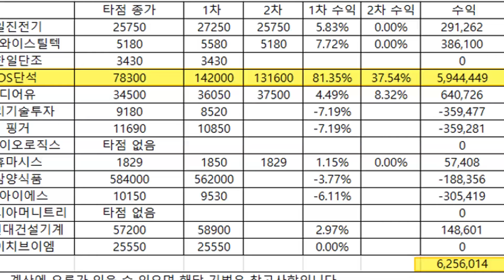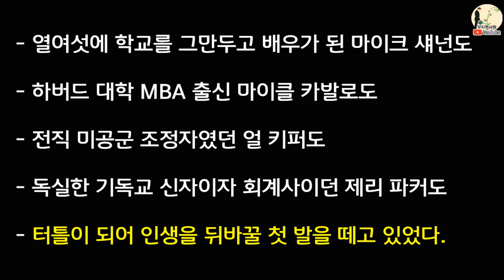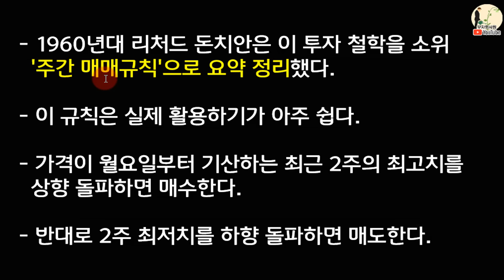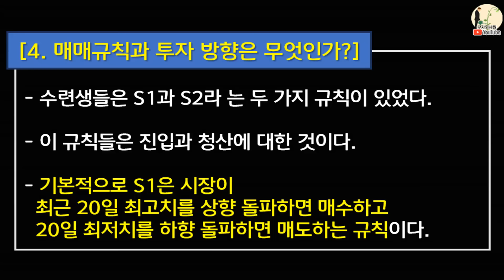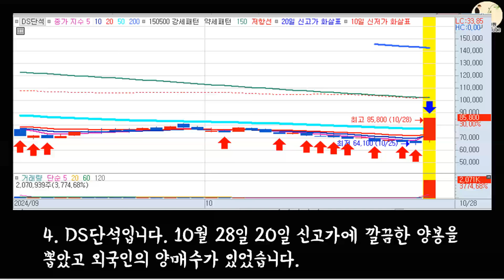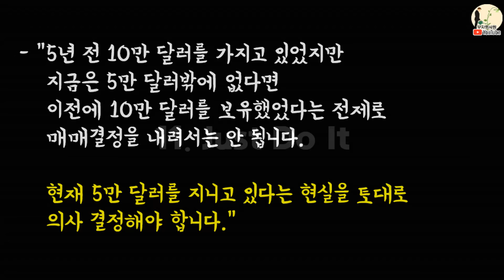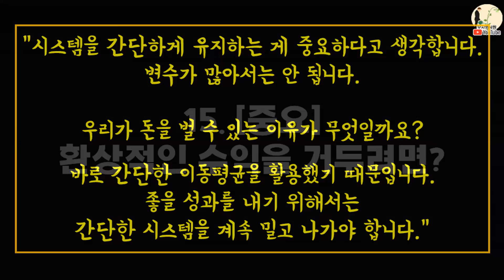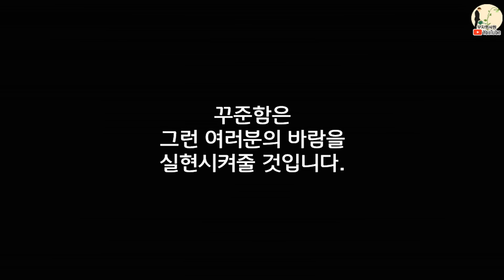초보 → 455억 투자자, 월가를 뒤흔든 14일간의 투자 수업ㅣ터틀 트레이딩, 마이클 코벨ㅣ부자회사원 주식투자 강의 공부 책 추천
00:00 인트로
03:13 떼돈을 번 사람들
07:36 경비원, 이민자, 게임 개발자, 이들이 트레이더가 된다고?
11:51 터틀 수업 시작
16:51 주식시장에서 믿을 수 있는 유일한 것
22:10 [중요] 터틀 수련생들의 핵심 원칙
37:46 규칙, 규칙, 규칙
48:15 단순하게 그리고 견고하게
49:34 [중요] 환상적인 수익을 거두려면